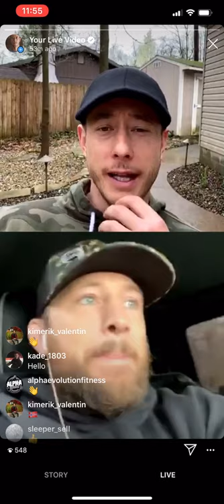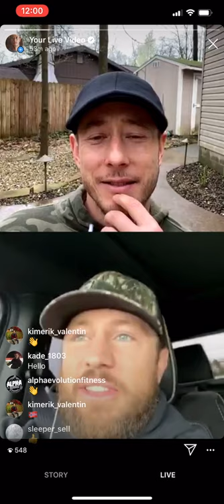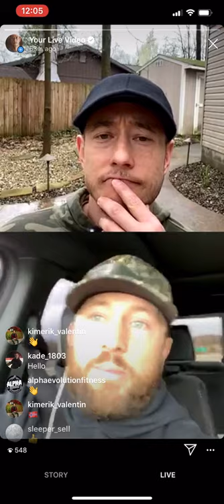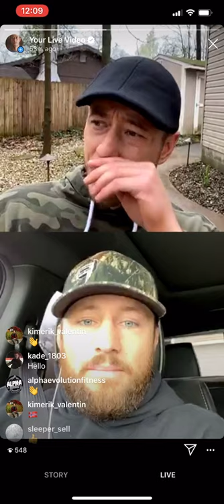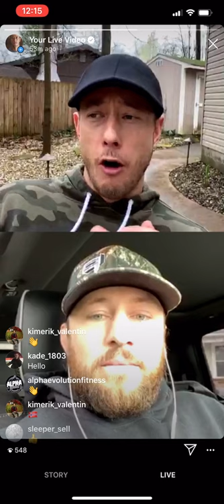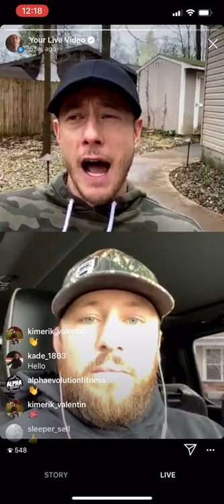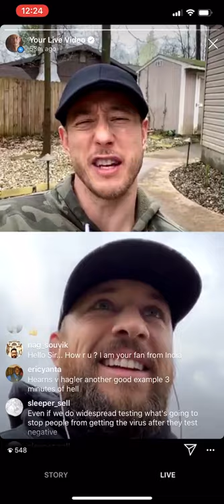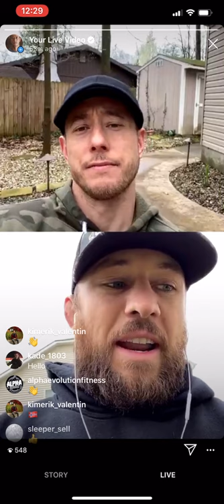Lance Palmer Q&A